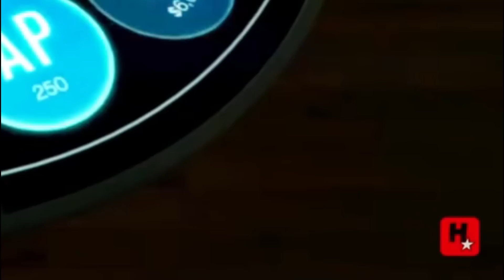Localização dos carros raros e secretos no GTA 5 Online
GTA V Online | LOCALIZAÇÃO dos CARROS RAROS, CAROS e SECRETOS - GTA 5. Confira também um guia Completo com todas as Localizações para você conseguir fazer a sua Coleção de carros Raros, Caros e secretos do GTA V

►Tags do Canal Hunters Clan:
GTA 5 Online: 4 Carros Raros, gta 5 online glitch de dinheiro, gta online bug de dinheiro infinito, como tener el coche de policia en gta5 online, slamvan de lost gta5 oline, gta 5 glitch de dinheiro, glitch de dinheiro gta 5 online,gta 5 money glitch, lost slamvan,gta 5 carro raro e secreto, glitch de dinheiro gta 5 online ps4, carros raros gta 5,carros raros gta v, localização de carros raros no gta 5, bug de dinheiro gta v online, gta 5 solo money glitch, como montar seu império, como ficar rico no gta v, como ganhar dinheiro no gta v, como ganhar milhões no gta 5 online, FICAR RICO no GTA V, como ganhar dinheiro, como, ganhar, dinheiro, como ficar rico, ficar, rico, como ficar rico no gta, milionário, milhão, milhões, iniciante, noob, how to, how, to, trick, tips, dica, truque, como ser milionário, how to become a millionaire in gta 5, gta online from broke to rich, how to get rich in gta 5 online, how to get money as a beginner in gta 5, how to get money in gta 5 online, gta 5 money glitch, gta 5 online money glitch, FICAR RICO no GTA V, Dinheiro ILIMITADO sem programas, COMO FICAR MUITO RICO NO GTA 5 OFFLINE, COMO MONTAR SEU IMPÉRIO NO GTA 5 ONLINE, GTA 5 DO ZERO A MILIONÁRIO, Guia Do Zero aos Bilhões, Como Ficar Rico Legitimo no GTA Online, Como ficar milionário gta v, Rico começando do zero no GTA V Online, gta como ficar rico, como se tornar milionário, gta 5 online milionário, grand theft auto, gta v, gta v online, gta 5, gta 5 online, gta online, gta, gta online, carros gratis gta 5, gta online los santos tuners, hunters clan, gta 5 money glitch, gta 5 online money glitch, gta 5 glitches, gta 5 money, gta 5 unlimited money glitch, gta 5 online glitches, gta money glitch, gta v money glitch, gta 5 chips glitch, gta 5 online, gta 5 money glitch solo, give car to friend gta 5, gta 5 give cars to friends glitch xbox one, gta 5 give cars to friends glitch ps4, gta 5 give cars to friends glitch, gc2f, comet s2, cypher, doar carros, pegar carro, carro do amigo, duplicar carro gta 5, glitch de dinheiro gta 5 online, glitch de dinheiro gta v online, gta v atualização, gta 5 atualização, gta 5 update, gta 5 online money glitch, gta 5 glitches, gta 5 glitch, gta 5 frozen money, gta 5 dinheiro congelado, gta 5 dinheiro infinito, gta v money glitch solo, gta 5 glitch de dinheiro solo, gta 5 glitch de duplicar carros, gta v glitch de duplicar carros, captura 999, doar carro ao amigo, passar carro ao amigo, carro modded, gta 5 obter carros de graça, bônus semanal gta v online, novidades gta 5 online, gta, online, grand, theft, auto, brasil, português, pt, pt-br, brazil, rockstar, games, novidade, novidades, semana, semanais, week, weekly, new, news, update, atualização, bonus, desconto, duplo, rp, dinheiro, modo, adversário, modo adversário, adversary mode, bunker, cassino, casino, diamond, missile, base de mísseis, buzard, kuruma, mkII, MK2, Deluxo, Cassino Diamond, Cayo Perico, Los santos Tuners, gta 5 dlc update, dlc gta 5, nova dlc, gta 5 update, money glitch, easy, gta 5, glitch, gta5 working glitches, gta 5 dupe glitch, gta 5 car duplication glitch, solo car duplication glitch gta 5, solo money glitch gta 5, duplication glitch gta 5, solo duplication glitch gta 5, gta solo car duplication glitch

Música
Mortals
Artista